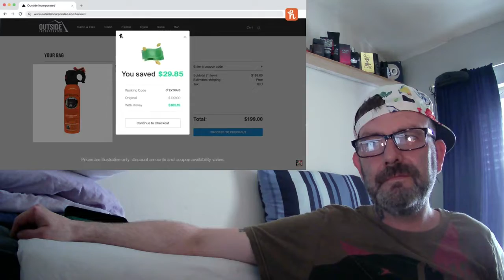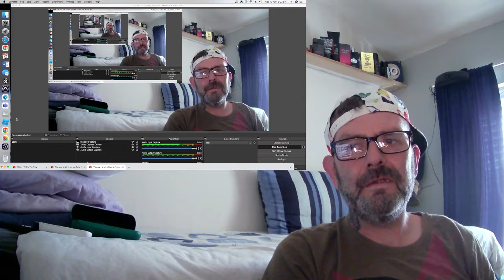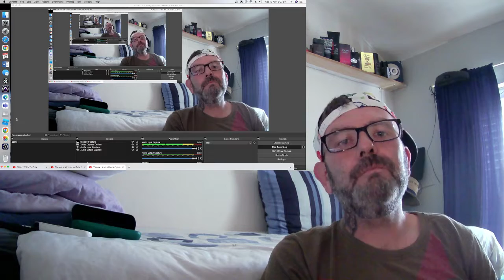Female Hannibal Lecter given HARSHEST Sentence possible! (MATURE AUDIENCE ONLY).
Another great story from Mr Ballen, which i had some pretty strong thoughts of. CHECK IT OUT!